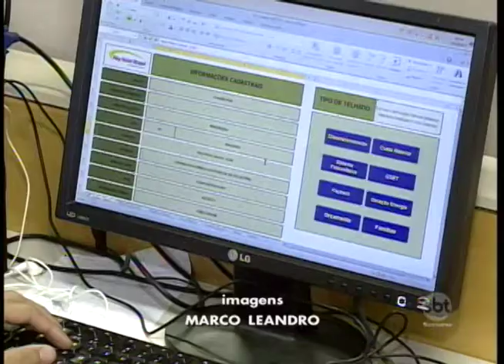Araçatuba aparece no ranking das 100 melhores cidades do país para investir